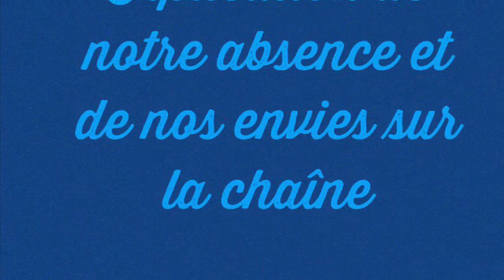Explication de notre absence